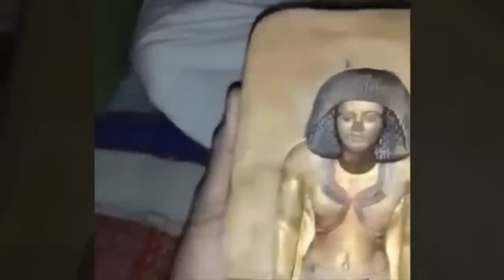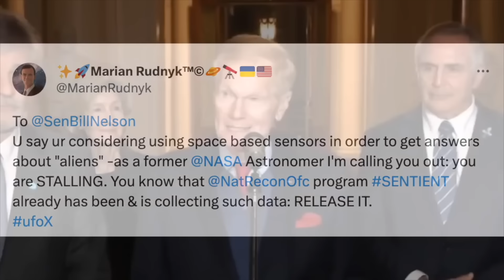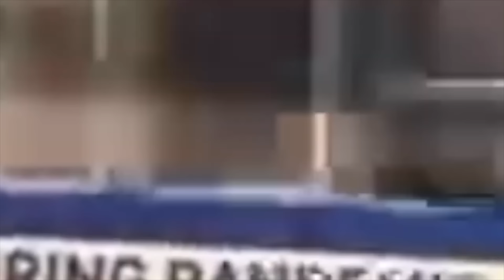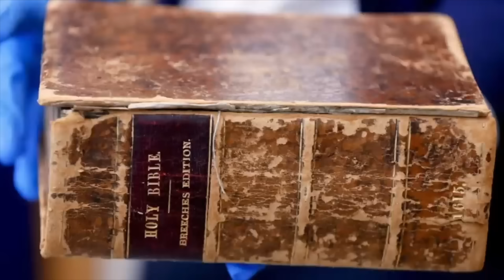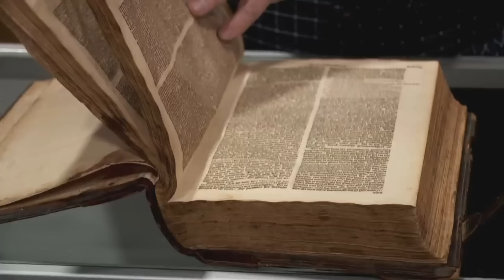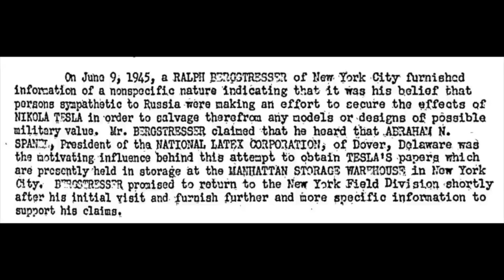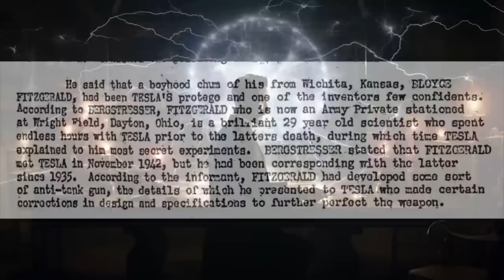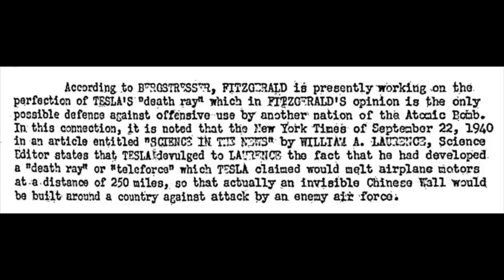100 Unsolved Mysteries That Cannot Be Explained | Compilation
100 unsolved mysteries that cannot be explained compilation. 100 unsolved mysteries that cannot be explained.